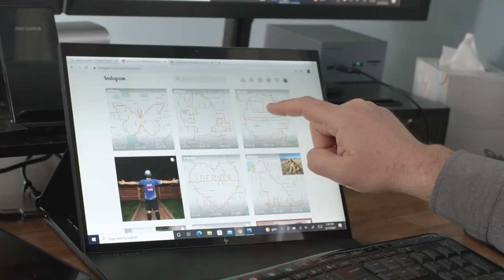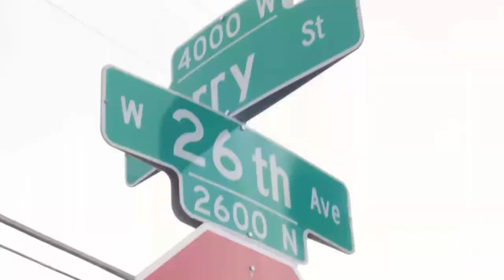Snapdragon Wearables power GPS art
Smartwatches powered by the Snapdragon Wear platform enable the extraordinary. To demonstrate what’s possible with Snapdragon powered smartwatches, we brought together a GPS artist, a fitness influencer, and a Snapdragon Insider to create a piece of GPS art. Using GPS tracking on their devices, they ran and scooted along a predetermined route, and created a truly amazing piece of art.

Along the way, their smartwatches not only tracked their route, but also monitored their oxygen levels, heart rates, how many calories they all burned, and more. Brady Archer — a GPS artist who planned the route — was equipped with a Mobvoi Ticwatch Pro 3 smartwatch. He ran alongside his dog Huckleberry, who had his own GPS tracking device — the Tractive GPS collar. Natalie Mitchell, a fitness influencer, ran while equipped with a Skagen Gen 6 watch to track her route and stay in touch with her daughter, who was back at home with her own smartwatch — the Verizon GizmoWatch 2. Finally, one of our very own Snapdragon Insiders helped complete the course: Mikael Hilger rode a scooter while tracking his route with a TAG Heuer Connected Calibre E4 smartwatch. Watch as the group works together to make some amazing Snapdragon-inspired GPS art.

All of these wearables — the Mobvoi Ticwatch Pro 3, Skagen Gen 6 watch, Verizon GizmoWatch 2, TAG Heuer Connected Calibre E4,and Tractive GPS collar — are just a small sampling of the many devices powered by the Snapdragon Wear platform. Our wearable technology, for adults, kids, and even dogs, gives you the power to create something amazing.